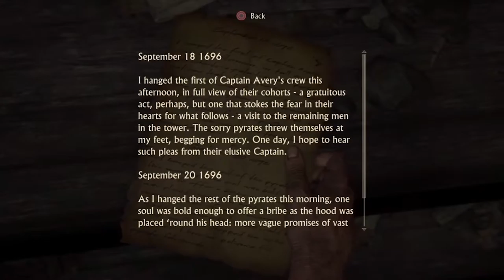UNCHARTED 4 Part 3: Pyrite Falsehoods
This is the 3 episode of the series, more to come!!
During the middle of june, you may notice an increase of activity from the sloths!